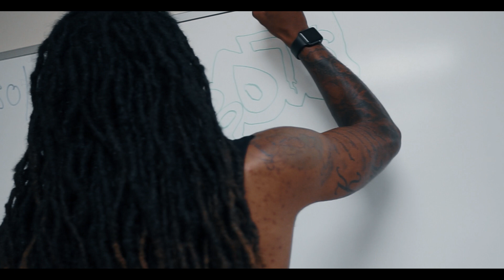Cheddar Trii - Love Symphony (Official Video)